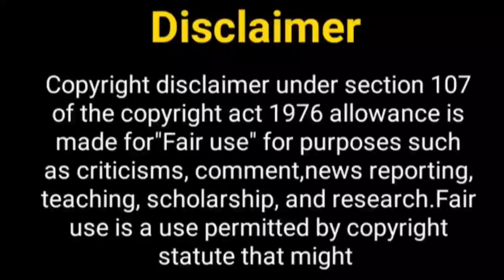एक दूजे के वास्ते सीजन 2....? Ek Duje Ke Vaste Season 2 | Kanika Kapur | Mohit Kumar |New Show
Hello Everyone

Telly Nagariya
mohit kumar
kanikka kapur
kanikka kapur new show
mohit kumar new show
mohit kumar actor
sony tv New Show
sony tv